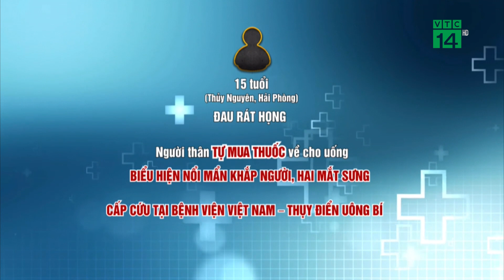Sốc phản vệ sau 15 phút tự uống thuốc chữa viêm họng | VTC14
VTC14 | SỐC PHẢN VỆ SAU 15 PHÚT TỰ UỐNG THUỐC CHỮA VIÊM HỌNG
Các bác sĩ Bệnh viện Việt Nam - Thụy Điển Uông Bí (Quảng Ninh) vừa tiếp nhận điều trị và cứu sống một thiếu niên bị sốc phản vệ do tự uống thuốc điều trị viêm họng. Ca bệnh thêm 1 lần nữa cảnh báo về nguy cơ sốc phản vệ khi tự ý sử dụng thuốc.